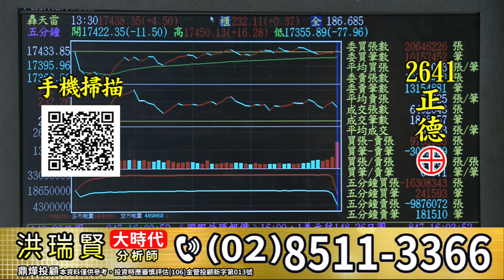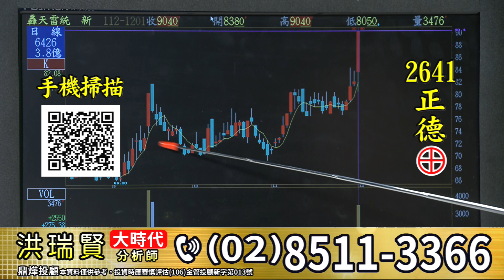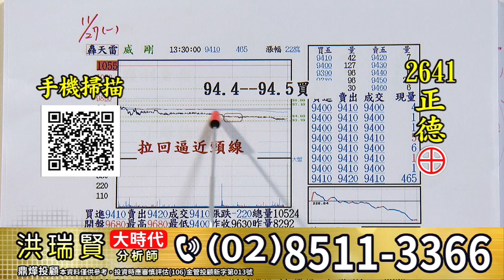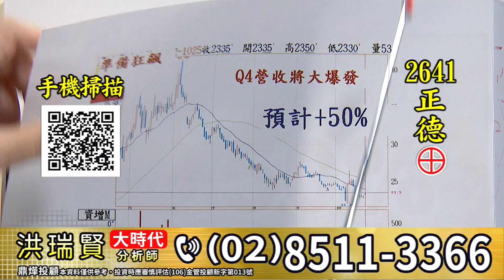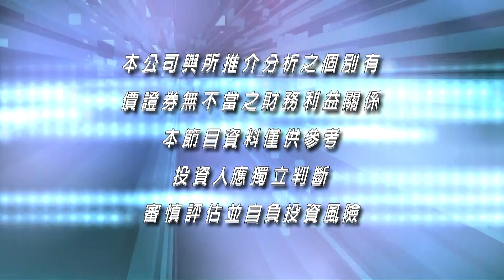【大時代】2641正德⊕│洪瑞賢│20231201